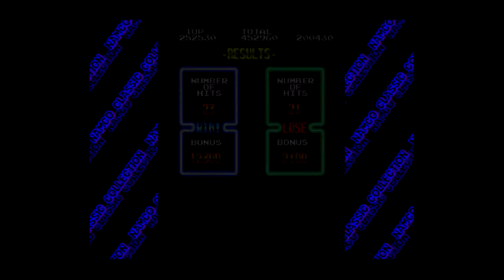Namco Museum - Super Galaga!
We continue our epic conquest against the evil space bugs?
Why did we not bring repellant?